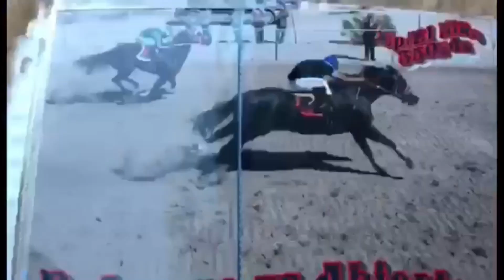( TITULO )( CABALLO EL REFUERZO C.JALISCO )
LA HISTORIA DE UN BUEN CABALLO